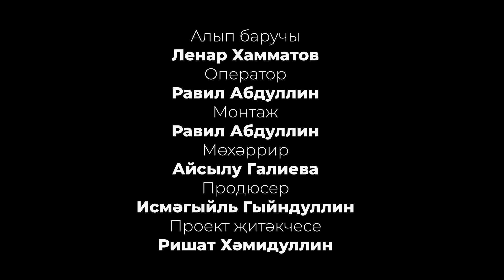Имамнан сорыйк #9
Тәсбихне машинага элеп кую хөкеме нинди? Кыш бабай сыннарын ясау гөнаһка кермиме? Бу һәм башка сорауларга "Имамнан сорыйк" тапшыруында җаваплар ачыклана.